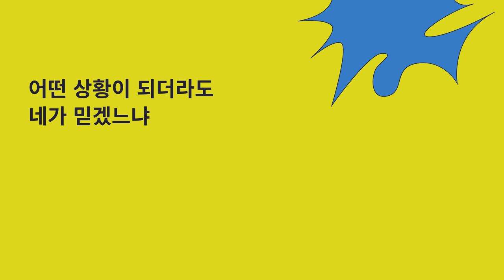좋을 때 믿는 자도 복된 자이지만 안 좋을 때 믿는 자가 더 복된 자입니다.|광동교회 새벽기도|요21장12024.04.15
주요 주제
- 부활하신 예수님의 증거와 그 중요성
- 부활하신 예수님을 믿는 신앙의 중요성과 그 가치

다음 할 일
- 도마의 불신 이유
- 부활의 증거에 대한 연구

요약
05:07 ~ 11:42
예수님의 부활
- 예수님께서 부활을 나타내심에 있어서 첫째는 막달라 마리아에게 보이셨고 그다음에는 요한복음에 기록된 것만으로 보면은 부활 후 첫날 저녁에 제자들과 무리들 가운데로 들어가셔서 손의 못자국과 옆구리의 창자국을 보여주시면서 자신의 부활을 증거하신 일이 있었음
- 디드모라고 하는 도마는 그 자리에 없었음
- 도마는 볼 뿐만아니라 만져보아야 믿겠다 도무지 못 믿겠다라고 함

13:08 ~ 19:47
끝까지 믿을수 있을까?
- 공장에 불이 나서 전 재산과 빚까지 져서 난감한 일이 생겼는데도 교회를 나오는 분이 있었음
- 설상가상 교통사고를 냈는데 피해자가 사망하는 일이 생겨 교회를 나오실수 있을까 했음

21:18 ~ 22:45
도마의 신앙 고백
- 도마가 베드로 다음에 기록된 것은 특별함
- 어떤 신앙 고백을 하느냐가 중요함

메모
기도
은혜로우신 하나님 아버지 오늘도 귀한 새날을 허락하시고 주님께서 부활하신 후 친히 제자들을 찾아가 주시어서 하신 말씀들을 저희들이 듣게 하시니 감사합니다.

저희들의 심령 가운데도 찾아와 주시어서 저희가 이 시대에 부활의 증인들의 눈으로 살아갈 수 있게 하여 주시옵소서

영육 간에 곤고한 환우들을 긍휼히 여겨 주옵시고, 이 나라의 민족 가운데 주님의 공의와 정의가 임하게 하여 주옵시고 이 새날 기도 가운데도 은혜 주시기를 간절히 사망하옵고 예수님의 이름으로 기도하옵나이다.